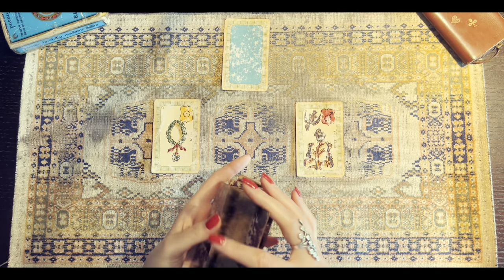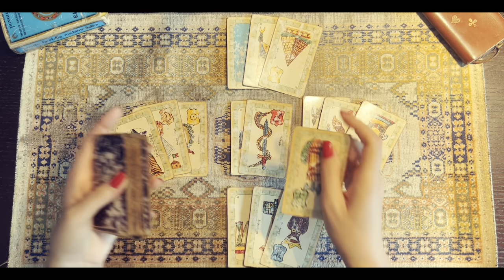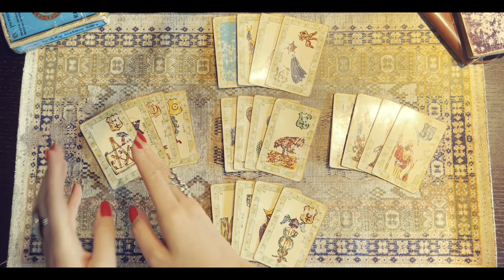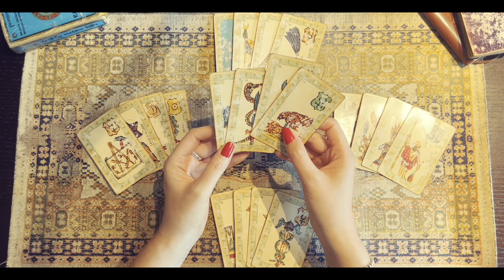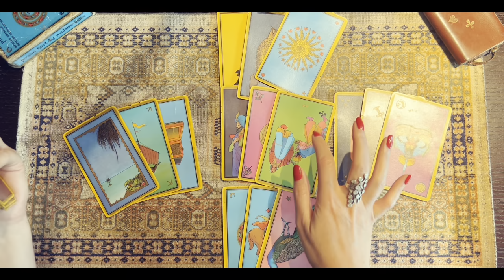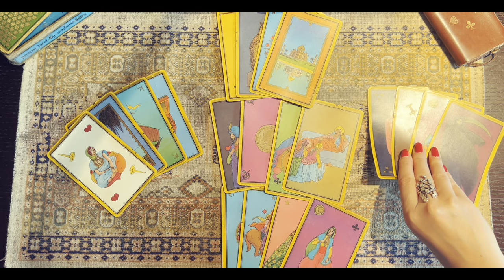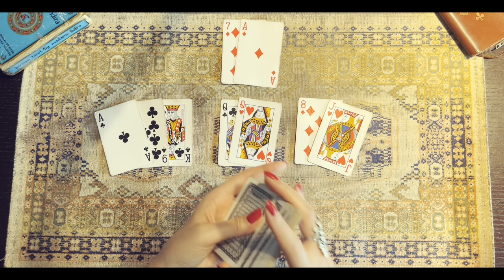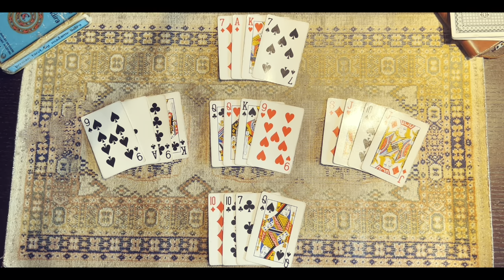♊️ GÉMEAUX ☀️Vos objectifs de vie ont changé depuis… ✨Été 2023 🗝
🙏🏻Voici votre tirage de l'été 2023 pour le signe des gémeaux – J’espère qu’il vous apportera un peu de lumière.

* Si vous souhaitez recevoir un message d'une personne en particulier, voici une méditation qui vous y aidera

🧿Jeu – Tirage au sort
Si vous souhaitez participer au tirage au sort qui à lieu le 1er de chaque mois et ainsi peut être remporter une consultation gratuite, je vous invite à venir me retrouver sur Instagram et vous abonner à ma page : @iamayurveda

Si vous n'avez pas Instagram ou que vous souhaitez doubler vos chances de gagner, il vous suffit de vous abonner à cette chaine YouTube aussi et d'écrire en commentaire sous cette vidéo « le nom du pays » dans lequel vous vous trouvez au moment où vous visionnez cette vidéo ou tout simplement "OK je participe" et je vous ajouterai à la liste des participants qui est mise à jour tous les mois. Si vous l'avez déjà fait il est inutile de recommencer, vous êtes déjà dans la liste. :)

Love Miss Ju 🧚🏼‍♀️🌸